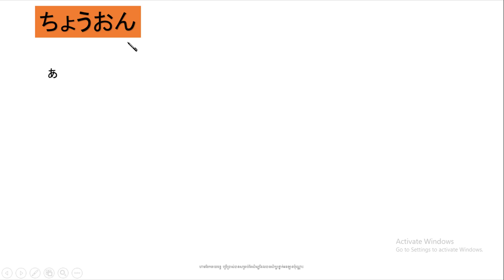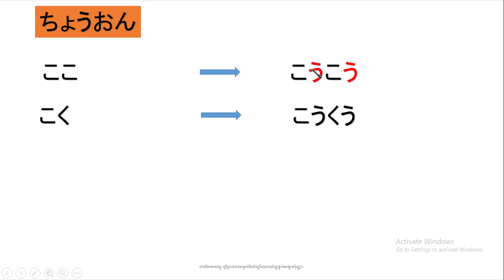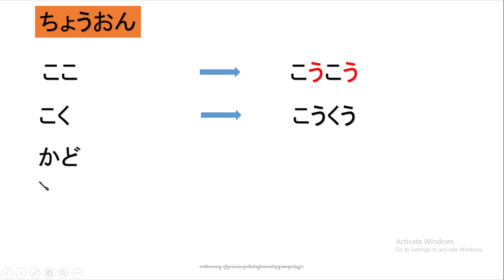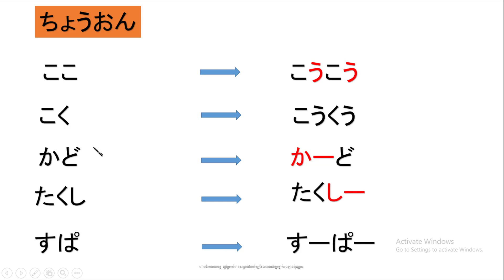មូលដ្ឋានភាសាជប៉ុនថ្ងៃទី១០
រៀនភាសាជប៉ុនឥតគិតថ្លៃ
សូមជួយចែករំលែក